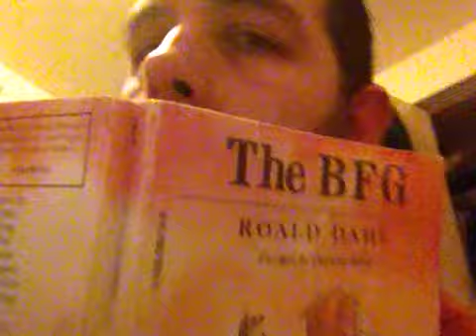Roald Dahl 'The BFG' chapter 14 part one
I read the first part of the 14th chapter of 'The BFG'